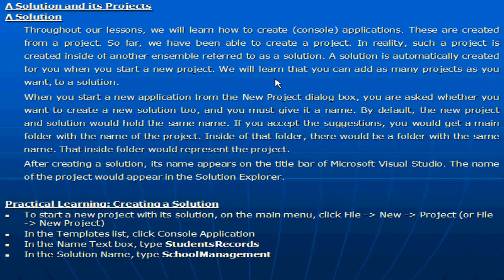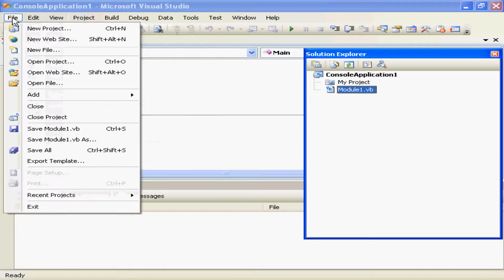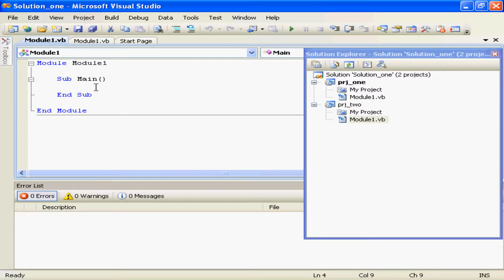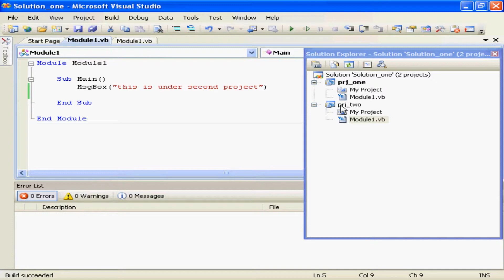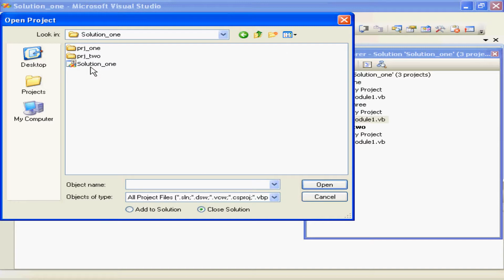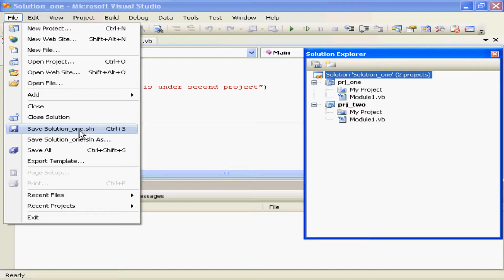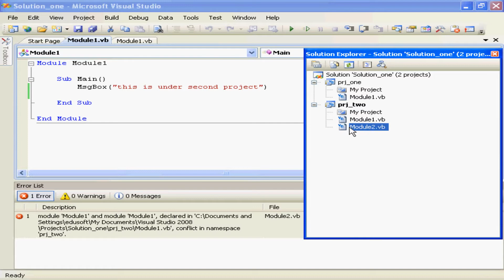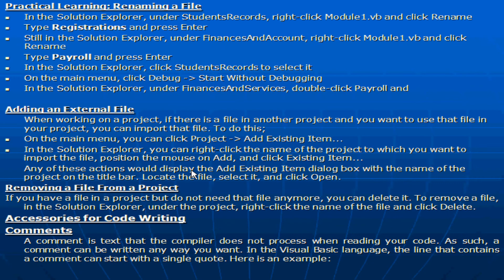VB.Net in Telugu-About Solutions & Projects - Lesson-3